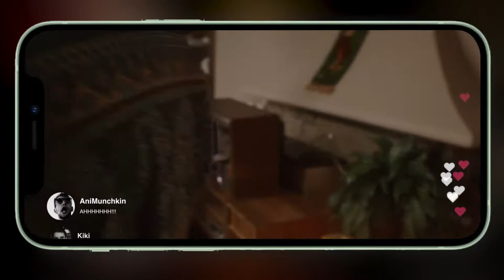Thank you JD Group for 2021!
To the whole team at JD Group & Partners, thank you for a brilliant year of work with each of you in 2021!